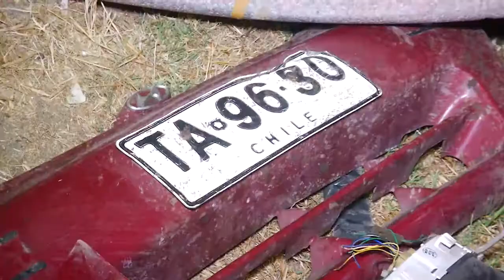Se investigan las causas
Tres marinos fallecidos y uno con lesiones graves fue el trágico resultado de un accidente de tránsito registrado en Viña del Mar.